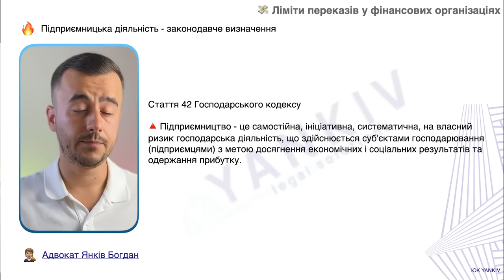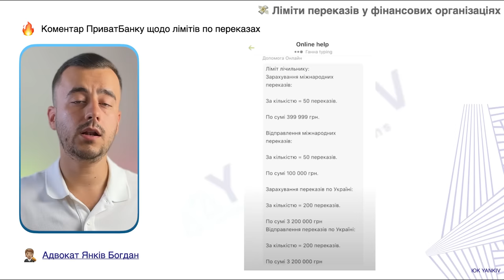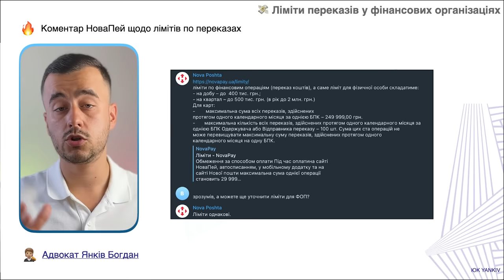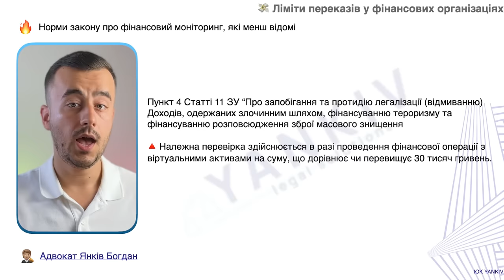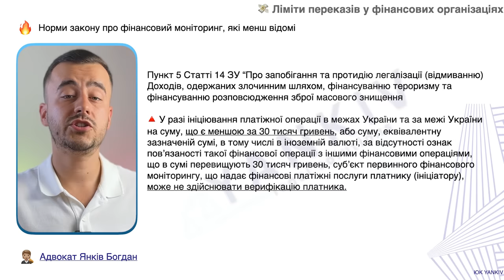Актуальні ліміти на перекази по картках та пошті!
ТАЙМ-КОД ⏯
00:00 - 00:46 Вступ до відео про ліміти на перекази по картах та новій пошт
00:47 - 02:06 Бізнес без реєстрації та оподаткування заборонено
02:07 - 03:16 Ліміти переказів по приватбанку
03:17 - 04:48 Ліміти на перекази по Новій пошті (500 тисяч в квартал)
04:49 - 05:22 Ліміти переказів по монобанку
05:23 - Важливі моменти закону про фінмоніторинг